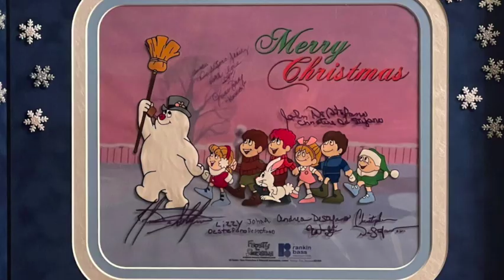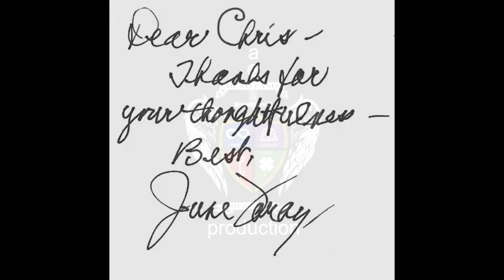Animation Cel Painting by Christopher DeStefano (Update)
From preparing equipment, mixing paint, acetate sheet, inking, painting cel, having June Foray sign my artwork, family signing, and finally getting the artwork framed for the Christmas Holidays.